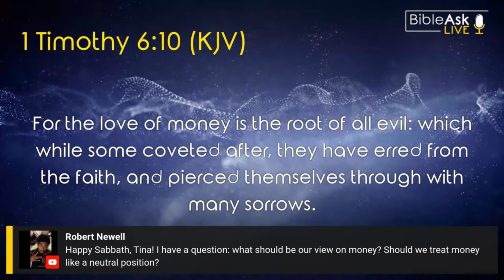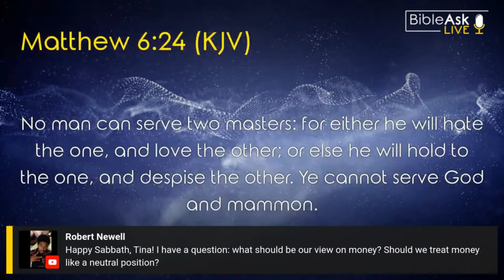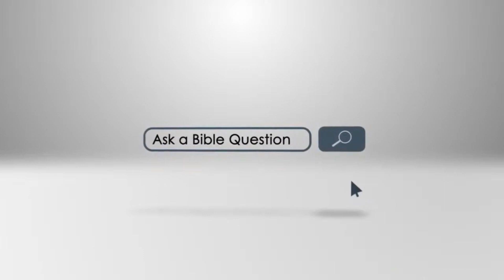What should be our view on money? Should we see money in a neutral position?